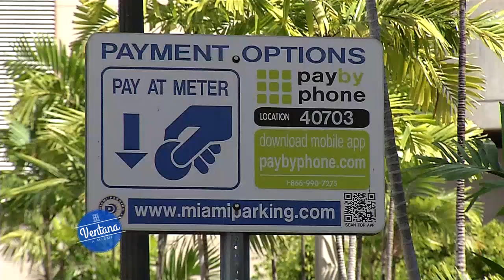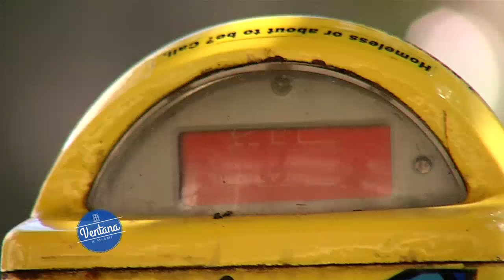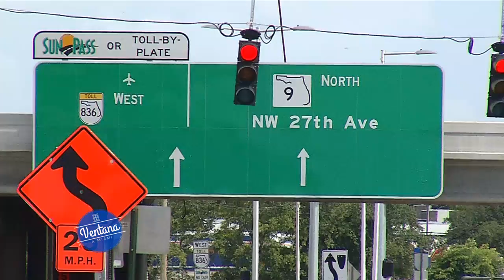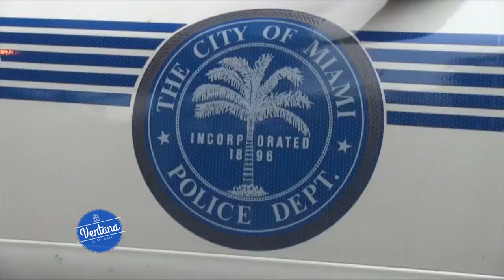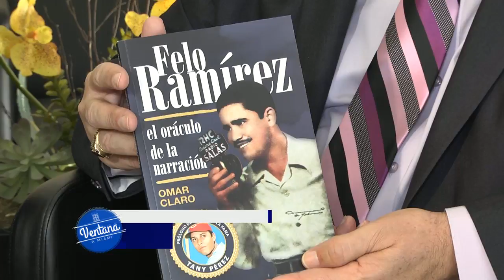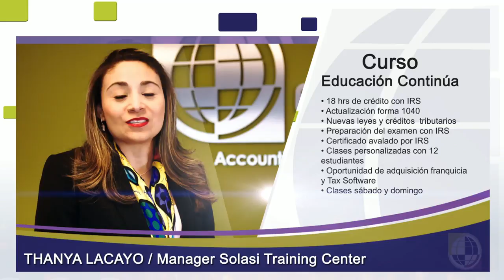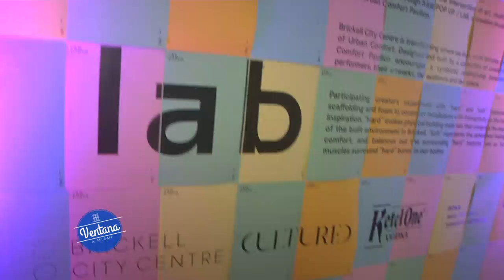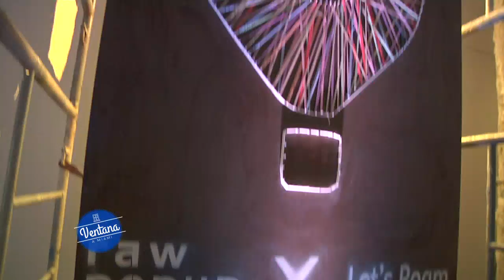Ventana Miami 9/29/18